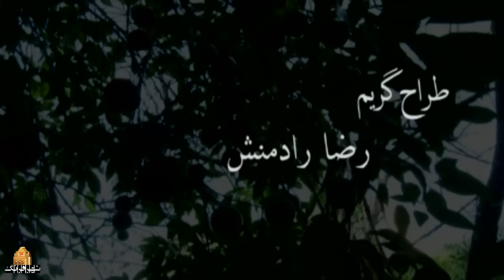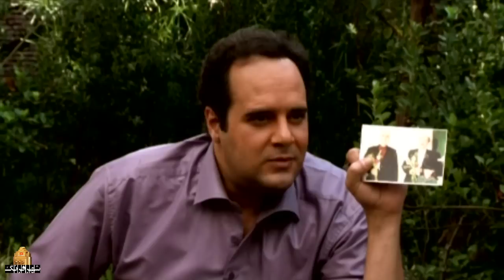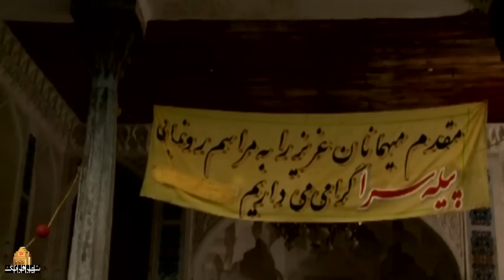هومن برق نورد و آشا محرابی در فیلم هفت سین | Haft Sin - Full Movie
درباره نویسنده‌ای به نام مهیار است که در نويسندگی سابقه ای 10 ساله دارد.او کار خود را رها میکند و تصميم می گیرد وارد عرصه تجارت شود.طولی نمی کشد که دچار ورشکستگی شده و
بازیگران:
هومن برق نورد،آشا محرابی،محمود جعفری،رویا میرعلمی، محمدحسین شمس، نرجس بدر طالعی،محمدرضا فتحی،‌ سارا باهنر،نسیم آریا،علیحاج علی عسگری و متین حیدری‌نیا

کارگردان: غلامرضا حامدی خواه
تهیه کننده: رضا حامدی خواه

سال پخش: 1390
ژانر: اجتماعی
It's about a writer named Mahyar who has a 10-year history in writing. He quits his job and decides to enter the business field. It doesn't take long for him to go bankrupt and...
Film Haft Sin

Cast:
Hooman Bargh Navard, Asha Mehrabi, Mahmoud Jafari, Roya Miralami, Mohammad Hossein Shams, Narjes Badr Talei, Mohammad Reza Fathi, Sara Bahonar, Nasim Aria, Alihaj Ali Asgari and Mateen Heidarynia.

Director: Gholamreza Hamedikhah
Producer: Reza Hamedikhah

Release: 2011
Genre: Social